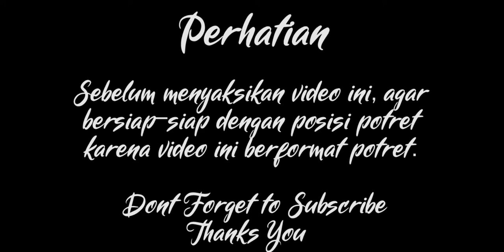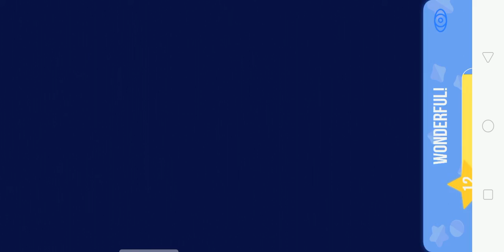Permainan Anak Anak • Game Anak • Game puzzel